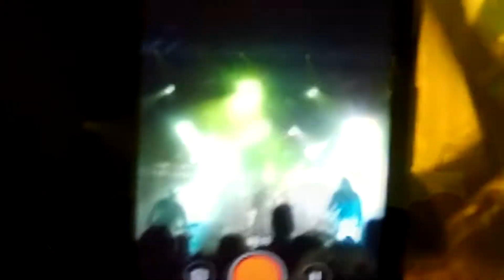Lacuna Coil live - Principal Club Theater [18/11/2017 Thessaloniki Greece]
Lacuna Coil concert live at Principal Club Theater in Thessaloniki.

Setlist:
Ultima Ratio
Spellbound
Die & Rise
Kill the Light
Swamped
Blood, Tears, Dust
Ghost in the Mist
Victims
My Demons
Trip the Darkness
Downfall
Enjoy the Silence (Depeche Mode cover)
Our Truth
Delirium
Zombies
Nothing Stands in Our Way

Encore:
Naughty Christmas
Heaven's a Lie
The House of Shame